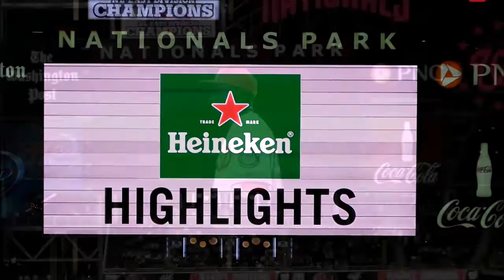DC Nationals Baseball Game Part 4